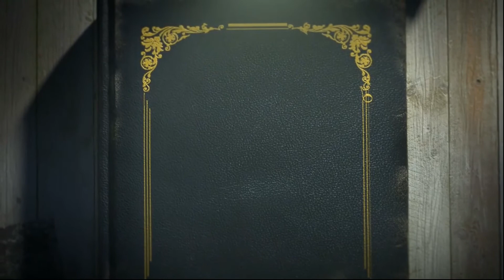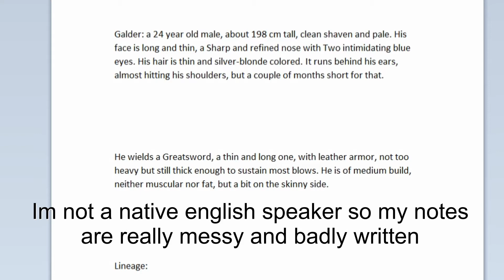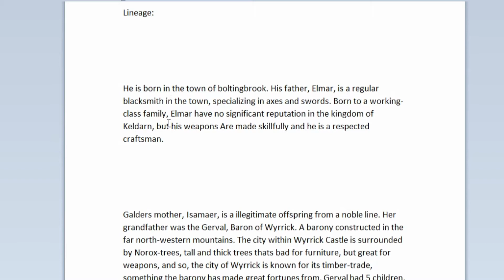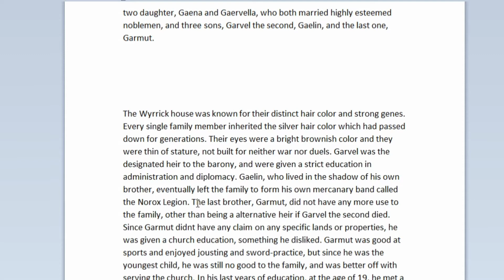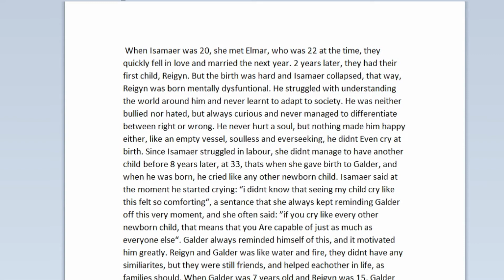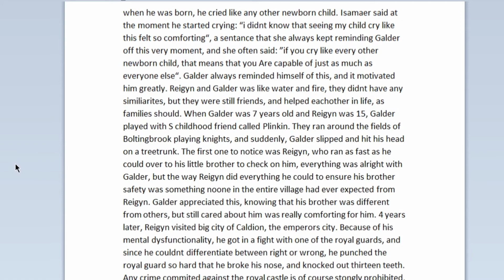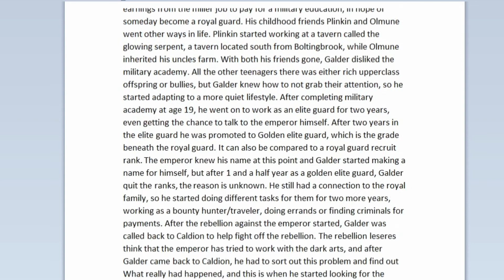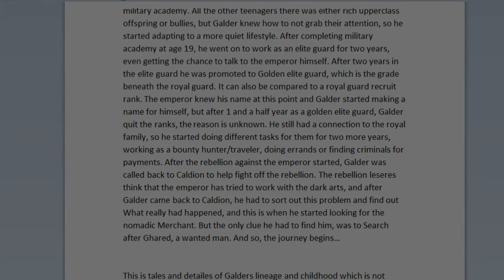An A. I . DUNGEON Adventure Chapter 0: The Lore Of Galder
Today I made a video about the lore of my playable character in my A. I. Dungeon Universe. I wrote a bit about his backstory and lineage, more details in the video, i hope you enjoy, lets hunt some demons.

A. I. Dungeon can be played for free on the official website, I also wanna give credit to the creators of the music used in video, Charging Image, BrunuhVille and Peter B. Helland. This video/series is not a gameplay, so please treat this like its an audiobook or something relaxing to listen to.